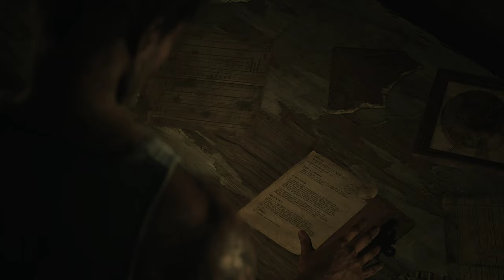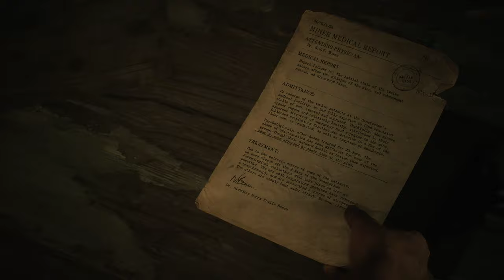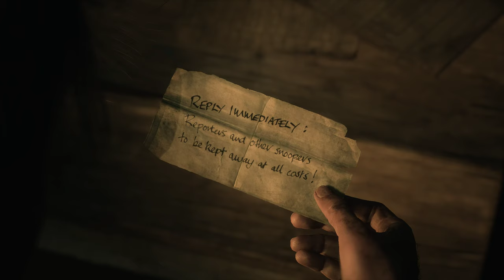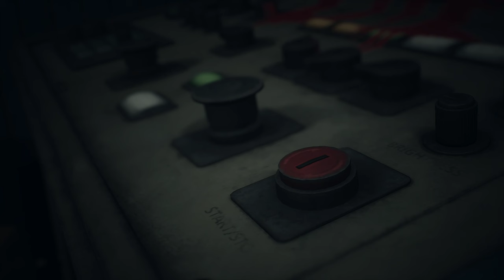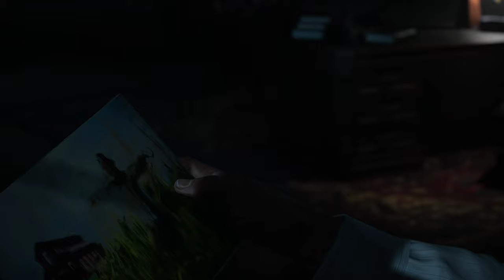Until Dawn: Chapter 5 Gameplay [4K] 🔪🩸 😱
A look at the new PC game Until Dawn [4K]🔪🩸 4k pc pcgaming newgame horror thriller gameplay 😱